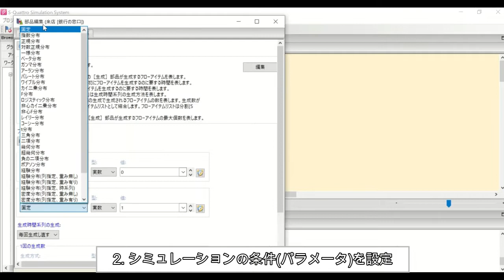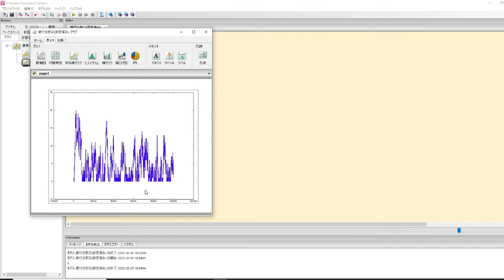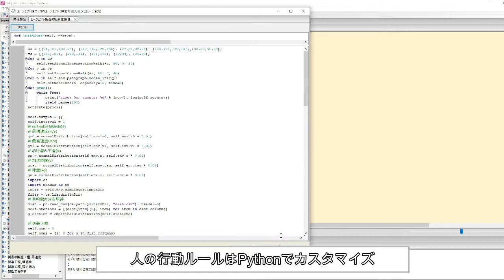S4 Simulation System 紹介ムービー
汎用シミュレーションシステム S4 Simulation System の紹介ムービーです。

S4 Simulation Systemの情報はこちら
無料体験セミナー、無料トライアル、無料個別相談会実施中。